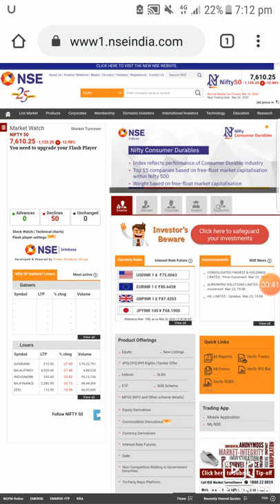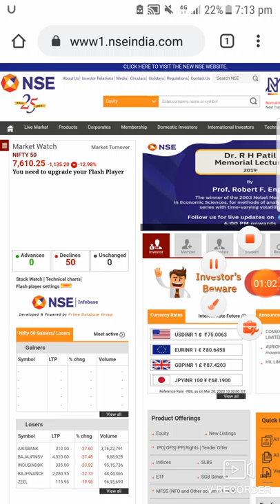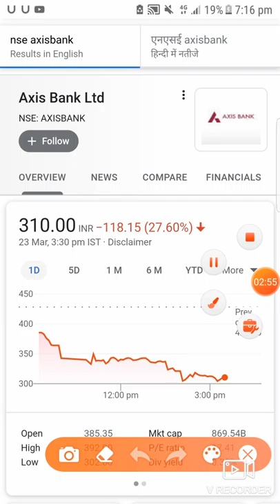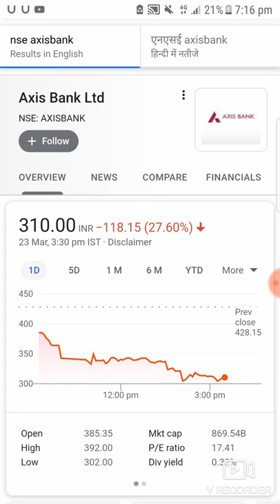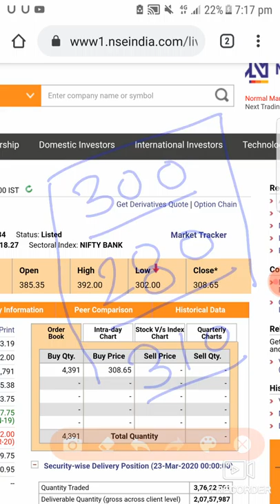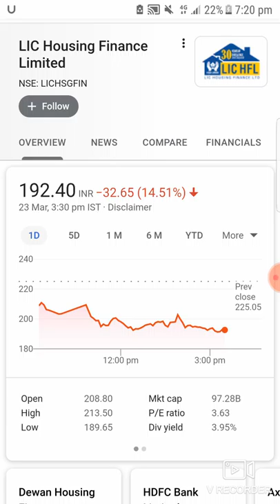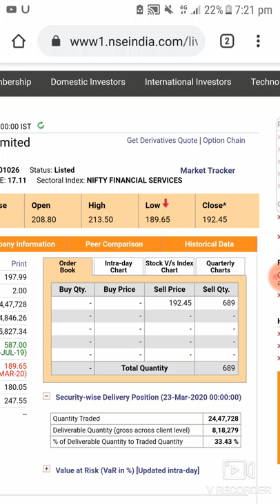Intraday trading tips For 24 Mar 20 |BEST INTRADAY STOCK FOR TUESDAY | intraday stock for Tomorrow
Hello Dosto

freeeeeeeee
freeeeeeee😘😘